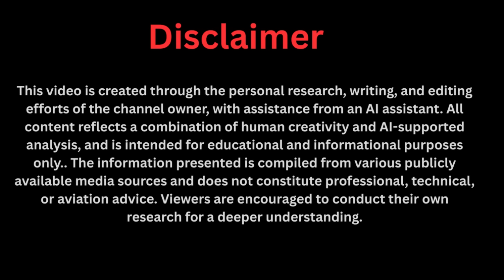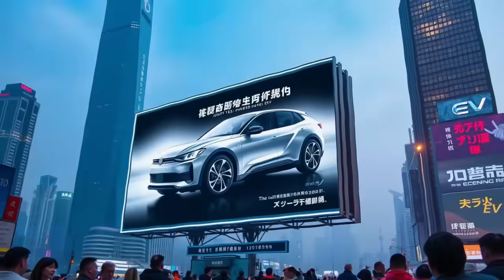China's MASSIVE Leap in Maxwell's Self Powered EV Tech Before the US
China has officially approved mass production of Maxwell Chikumbutso’s groundbreaking self-powered electric vehicle before the U.S., shaking the global auto industry and energy markets forever. This revolutionary EV never needs charging, never uses fuel, and could change transportation, oil, and energy as we know it. In this video, we explore how China moved first, why the U.S. hesitated, and what this means for the future of cars, clean energy, and global power.